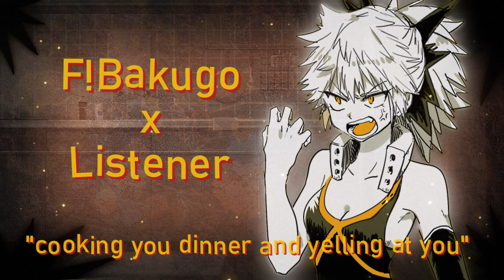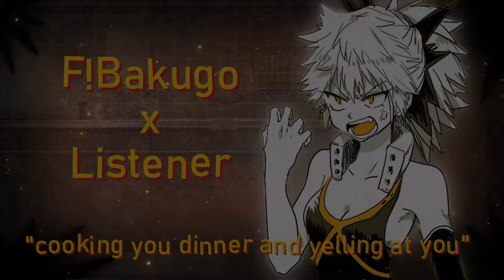[a lil spicy] F!Bakugo cooks you dinner and yells at you [MHA My Hero Academia GF Roleplay]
guys pls take care of urselves ♡ eat if you haven't, sleep if u haven't, drink water too!

Audio is in English (American) but subtitles are available in English, French, Filipino, German, Spanish, and Portuguese! (Auto-Translated)

My Hero Academia is a Japanese superhero manga series written and illustrated by Kōhei Horikoshi. I simply make fan-made stories (Fannon) of the characters. However, I write all scripts and make all sound effects—unless other is specified.